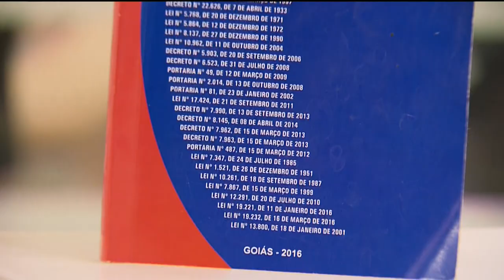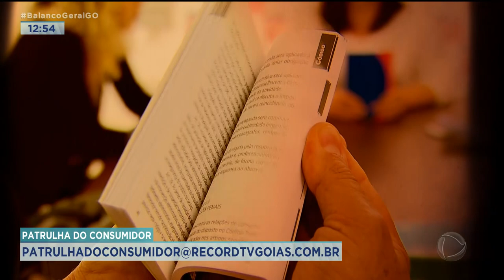PATRULHA DO CONSUMIDOR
TEM NOVIDADE NA TELA DA RECORD TV GOIÁS. O CONSUMIDOR GOIANO AGORA TEM VEZ E VOZ NA NOSSA PROGRAMAÇÃO. VEM AÍ O QUADRO 'PATRULHA DO CONSUMIDOR'.